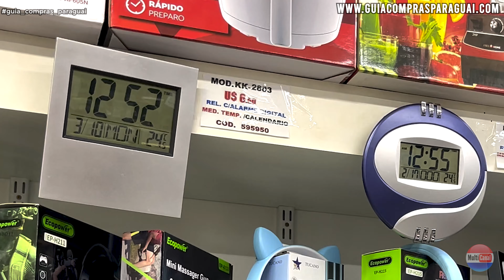Tchê Loco Vale a Pena Comprar Lá? Descubra a Verdade tour na loja completo com preços! Estréia !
Tchê Loco Paraguai: Compras épicas te esperam! Descubra neste vídeo tudo o que você precisa saber para aproveitar ao máximo sua aventura na loja mais famosa do Paraguai.

Um tour completo pela loja Tchê Loco
Dicas para encontrar as melhores ofertas
Review de produtos imperdíveis
Se você está planejando uma viagem ao Paraguai ou simplesmente quer conhecer a Tchê Loco, este vídeo é para você!

Diga adeus ao emprego com CLT e torne-se patrão.